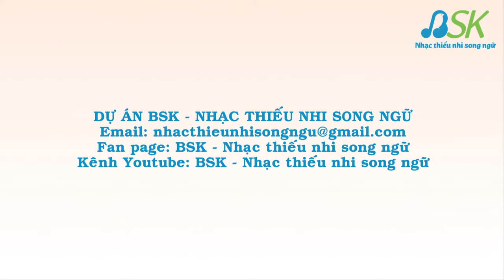Cho Con | Phạm Trọng Cầu | Tiếng hát Nguyệt Ca | lyrics video